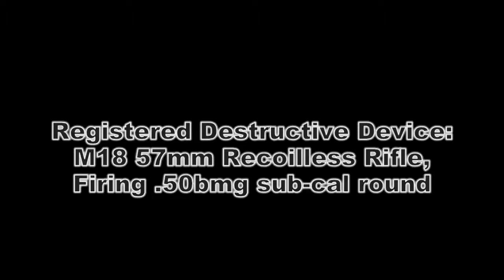Recoilless Rifle Firing